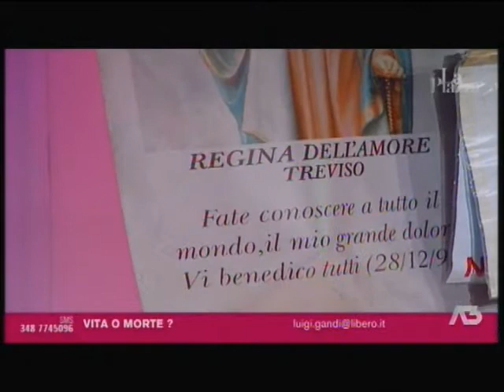Luigi Gandi - La Piazza 30.05.12 - su Eluana Englaro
La dottoressa Antonella Vian rivela di aver visto Eluana Englaro in preda ad agitazione mentre si stava parlando di sospendere le cure su di lei, quelle che poi l'avrebbero portata alla morte. Beppino Englaro una settimana dopo ha potuto replicare